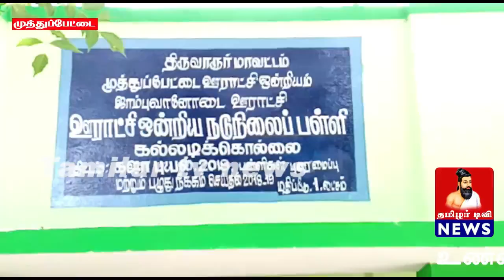முத்துப்பேட்டை பள்ளி குழந்தைகளுக்கு தலைமையாசிரியர் மற்றும் ஆசிரியர்கள் சார்பில் ஆயிரம் ரூபாய்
முத்துப்பேட்டை பள்ளி குழந்தைகளுக்கு தலைமையாசிரியர் மற்றும் ஆசிரியர்கள் சார்பில் ஆயிரம் ரூபாய் மதிப்புள்ள அரிசி மளிகை பொருட்கள் மாணவர்களுக்கு வழங்கப்பட்டது
திருவாரூர் மாவட்டம் முத்துப்பேட்டை ஒன்றியம் கல்லடிக்கொலை ஊராட்சி ஒன்றிய நடுநிலைப் பள்ளியில் படிக்கும் மாணவ மாணவிகளுக்கு. தலைமையாசிரியர். கலாராணி மற்றும் ஆசிரிய ஆசிரியைகள் சேர்ந்து 100 மாணவ.மாணவிகளுக்கு ரூபாய் 500 மதிப்புள்ள அரிசி மளிகை பொருட்கள் 50.000.ரூபாய்க்கு வழங்கப்பட்டது. தற்போது 144 தடை உத்தரவு  பெற்றோர்கள் வேலைக்கு செல்லாமல் கஷ்டப்படும் காரணத்தினால்  பள்ளியில் படிக்கும் மாணவ மாணவிகளுக்குஅனைத்து ஆசிரியர்களும் சேர்ந்து மாணவ மாணவிகள் தனது பெற்றோருடன் வந்து பெற்றுக் கொண்டனர் ..தலைமையாசிரியர்கள் கலாராணி. பெற்றோர் ஆசிரியர் தலைவர் நாகராஜன். ஊராட்சி மன்ற தலைவர் லதா பாலமுருகன். ஊராட்சி மன்றஉறுப்பினர்கள்கலந்துக்கொண்டர்கள். முத்துபேட்டை செய்தியாளர் தங்க சூர்யா.